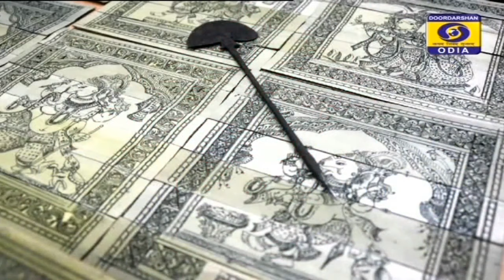JUBALOKA (JUBAPRATIVA) WITH SOUMYA (PAINTER)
JUBALOKA (JUBAPRATIVA)
EXPERT  :SOUMYA, THE PAINTER
ANCHOR:SARMISTHA